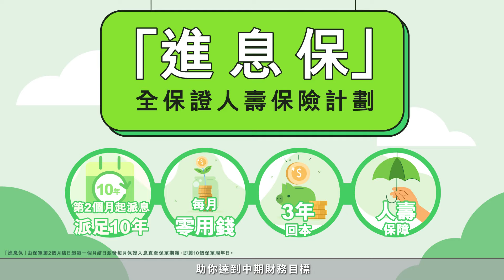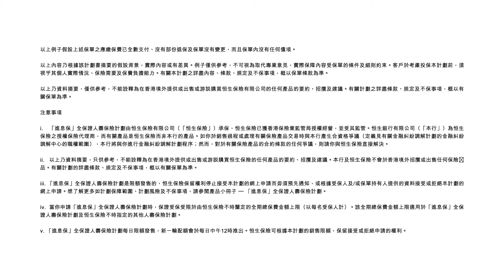「進息保」全保證人壽保險計劃 | 恒生銀行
自製被動收入1，享受生活Level Up
兼享人壽保障！

恒生保險有限公司推出「進息保」全保證人壽保險計劃，突破保險傳統界限，讓你由第二個月結日起每月收取零用錢1，只需3年就可保證回本，助你達到中期財務目標。

需要更多幫助？請致電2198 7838

註：
1. 「進息保」由保單第2個月結日起每一個月結日派發每月保證入息直至保單期滿，即第10個保單周年日。

「進息保」全保證人壽保險計劃是人壽保險計劃並不等同於或類似任何形式的銀行存款。 有關計劃由恒生保險有限公司（「恒生保險」）承保。恒生銀行有限公司）（「恒生保險」）為恒生保險之授權保險代理商。

受條款及細則約束，請注意相關產品風險及信貸風險。退保或會招至損失。

以上乃資料摘要，僅供參考，不能詮釋為在香港境外提供或出售或游說購買恒生保險有限公司的任何產品的要約、招攬及建議。有關計劃之詳盡條款、規定及不保事項，概以有關保單為準。

受條款及細則約束，請注意相關產品風險及信貸風險。退保或會招至損失。上述人壽保險計劃由恒生保險有限公司承保。